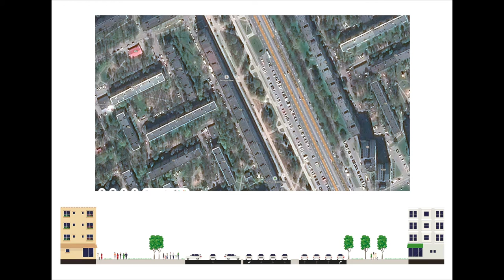Анна Саливон - Проспект Рокоссовского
Anna Salivon - Rokossovsky avenue
Финальная презентация студенческих проектов по переосмыслению пространств спального района Минска - Серебрянка.